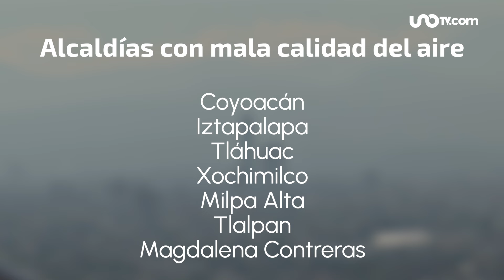Reportan muy mala calidad del aire: ¿cómo queda Hoy No Circula?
Ante la ola de incendios, la calidad del aire es muy mala en algunos municipios del Estado de México, informó el Sistema de Monitoreo Atmosférico. Mientras que en gran parte de la Zona Metropolitana del Valle de México pasó de aceptable a mala.